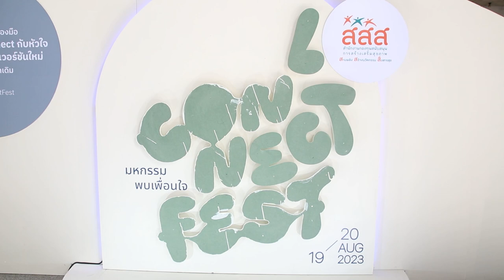สสส.จัดเทศกาล "Soul Connect Fest 2023" เรียนรู้สุขภาวะทางปัญญา สร้างพลังใจเมื่อต้องเผชิญทุกข์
สำนักสร้างเสริมระบบสื่อและสุขภาวะทางปัญญา สสส. และภาคีเครือข่ายจัดเทศกาลงาน "Soul ConnectFest 2023" มหกรรมพบเพื่อนใจ ในวันที่ 19-20 สิงหาคม 2566 ณ ลิโด้ คอนเนคท์ สยามสแควร์ เพื่อเปิดพื้นที่ให้กับ ประชาชนโดยเฉพาะคนรุ่นใหม่ ได้เข้าถึงเครื่องมือและความรู้ความเข้าใจด้านสุขภาวะทางปัญญาสามารถดูแลตัวเองได้เมื่อต้องเผชิญกับความทุกข์ โดยภายในงานมีกิจกรรมหลากหลาย อาทิ นิทรรศการ Soul of a Worm,Mandala art, อ่านมนุษย์, เปิดไพ่มูดูชีวิต ฯลฯ รวมถึงยังมีศิลปินนักแสดงมากมายที่มารวมสานพลังจัดกิจกรรมส่งต่อข้อคิดและพลังใจดี ๆ ให้กับสังคม เช่น เขื่อน ภัทรดนัย เสตสุวรรณ, ก๊อต จิรายุ ตันตระกูล และ กิ๊ก มยุริญ ผ่องผุดพันธ์ เป็นต้น